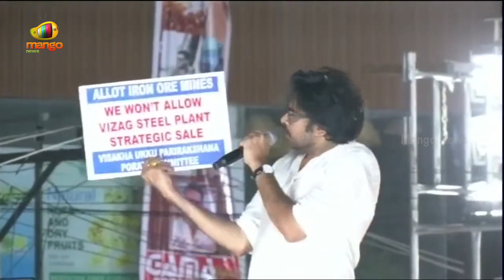Pawan Kalyan Challenges Over Janasena Party Victory In Gajuwaka Assembly Constituency | Mango News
Pawan Kalyan Challenges Over Janasena Party Victory In Gajuwaka Assembly Constituency.